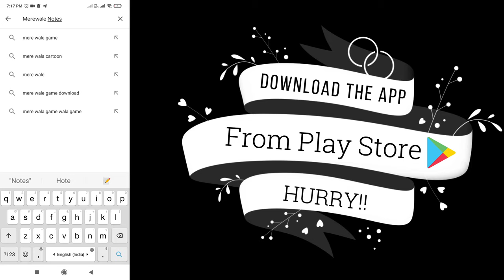Complete Free Study Material for Mechanical GATE-2022 | ESE-20021 | ISRO